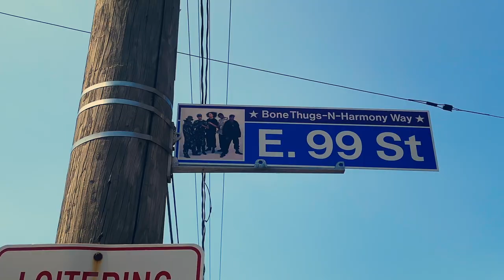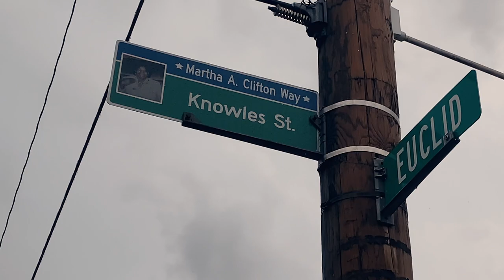From Sedgwick to St. Clair: How Hip-Hop Made Its Way Through the Land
DJ Kool Herc plugged speakers into a light post on Sedgwick Ave. in The Bronx and hip hop was born.
DJ Cochise plugged his speakers in Cleveland and started the party with it.
MC Chill went to New York and planted the flag for it.
Then he brought it back to Cleveland where Ranger and Sano tagged it.
Mr Smooth taught Bango to freestyle about it.
DJ Johnny O and the Sorcerer Crew blazed the tables with it.
The Human Beat Rocker Errol Holloman was world champion for it.
WDMT Clubstyle Show was the incubator of it.
93FM The Rappers Delight Show cultivated it.
S.E.R.G.E. went to NYC and defended the land for it.
Leather and Lace inspired our sisters with it.
Doll’s Rapid Creations was where you bought it.
The Rooftop Sky Lounge on 55th was where you saw it.
The Ohio Breakers top rocked and did backspins for it.
The Cosmic Dancers popped and locked with it.
The Ill Style Rockers kept the culture in it.
WZAK made a platform for it.
Dangerous Dave and Banana told us who was hot at it.
Silver B was in the mix with it.
D.E.F. made art a business at it
MC Brains reached the dream with it.
DJ Ellery gave a heartbeat to it.
DJ Lord Jazz went underground with it.
Paycheck and his brothers went through the Struggle with it.

Bone Thugs N Harmony changed it all.
Rap, R&B, Pop music- changed it all.
Mo Thugs built a family with it.
Thug Queen brought the ladies with it.
350 went to Houston with it.
Jay Kool went to Atlanta with it.
DSU took a U-Ride with it.
The Midwest Mafia got flossy with it.
71 North brought the bounce with it.
Suave Goddi made us spitbox with it.
Cool TLC made us laugh with it.
Ray Cash brought the city back to it.
LeBron started a label for it.
Fat Al came down with it.
Ray Jr. became the Mayor of E.C. with it.

Chip Tha Ripper brought the swag to it.
Chase became a legend with it.
Kid Cudi went to the moon with it.
DJ Mick Boogie went to college with it.
The League Crew went to the crates with it.
Steph Flossed it.
DJ EV made it cool to say “I’m From Cleveland” for it.
DJ Jack Da Rippa became “World Famous” with it.
The Kickdrums produced it.
107.9  hit the airwaves with it.
Eddie Bauer put the shine to it.
Scratchmaster L let the city hear it.
DJ Chicago hit the clubs with it.
Chief Rocka Q Nice got poetic with it.
Terry Urban and Babylon put 5 on it.
Arrogant brought the vibes to it.
Latin Assassin repped the west with it.
The Ohio Hip Hop Awards recognized the grind with it.
The Mirage gave a dress code for it.
Peabody’s gave a stage to it.
The Rhythm Room brought the basement to it.
Nappyheadz gave an iron mic to it.
Then the Queens took the throne with it.
Corey Bapes got throwed with it.

Machine Gun Kelly laced up with it.
Preme DiBiasi made ‘em shake for it.
Shuicide Holla hit dem folks on it.
Pooh Gutta repped for Knowles Ave. with it.
Ezri gave it Mass Appeal.
Yonni went platinum with it.
Big Heff promoted it.
Shugabooga hosted it.
Indica Spitts with it.
K Nyce and DJ Step One bend the sound of it.
Ryan Wolfe was the one dj’n like that with it.
DJ Kristyles knew what it was with it.
Wallace never settled for it.
Andrew Lloyd gave recognition for it.
Crisis brought the hype to it.
J.Jig ran up a check with it.
Fly Tye supplied the pressure with it.
Matt lit the flame with it.
Fonz brought the battle to it.
Lil Cray went Kyrie Irving on it.
Q Money put in work with it.
Piggy became the queen of the trenches for it.
Ty Bri was bobbin’ with it.
DJ Lily Jade became the legacy of it.
YSN Flow wanted beef with it.
Ripp Flamez gave a melody to it.
Doe Boy brought Future to the Land for it.
And now he’s the future of the land with it.
The Land wouldn’t be The Land without it.